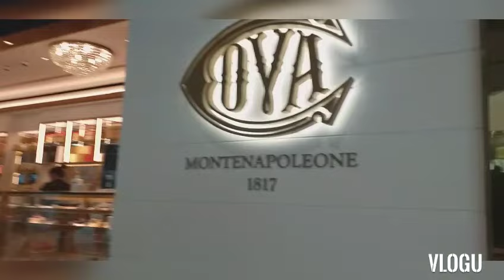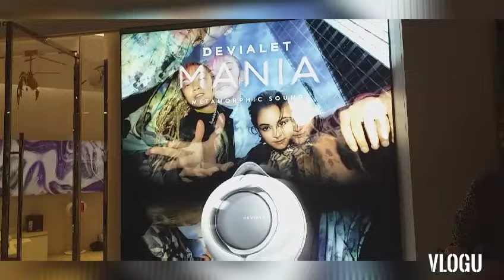GANITO PAG SUNDAY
Ifc Mall#ofwhongkong